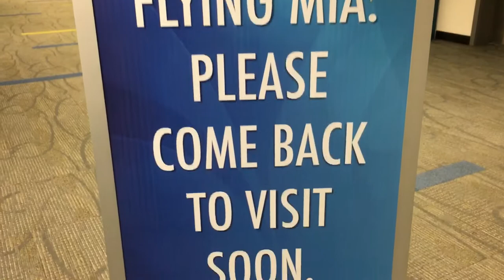Miami International Airport